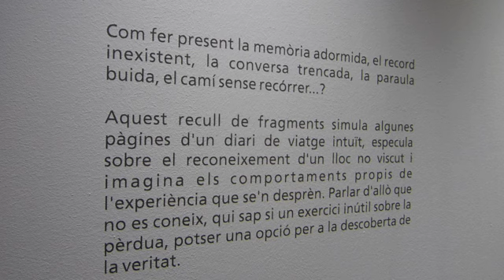Dibuixar un Punt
Exposició:
De Jesús Mauri
Sala Gòtica de l'IEI
Del 21 de febrer al 7 d'abril